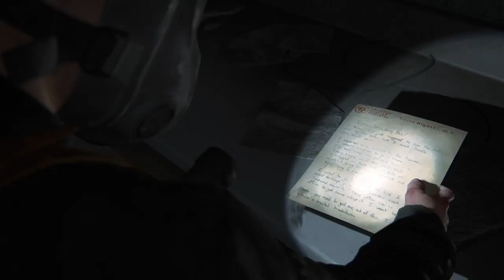The Last of Us 2 - part 25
All i can say is what the heck was that.

PS4share,PlayStation 4,SHAREfactory™,Sony Interactive Entertainment,morningstarnyor,{5122e5bc-d044-4bd4-b2a8-dcc4c5a28547},TLOU2,the last of us part 2,the last of us,ellie,joel,tommy,dina,abby,gameplay,playthrough,walkthrough